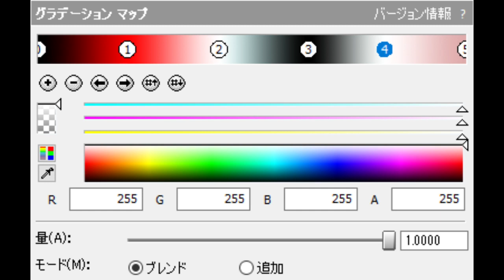How To Make BP/R&WTC Combo